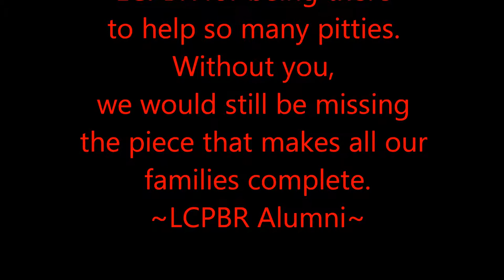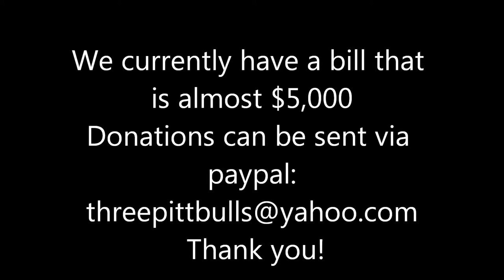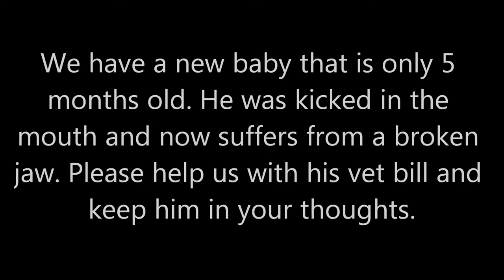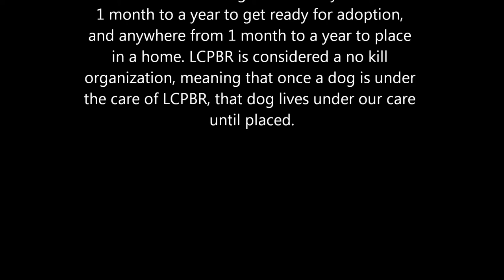LCPBR - Rescue in Lake Charles, LA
This is my first video that I made with music and pictures. I am learning, so please be nice with comments.
I adopted Molly, seen in the video. This group is so wonderful and could really use some do